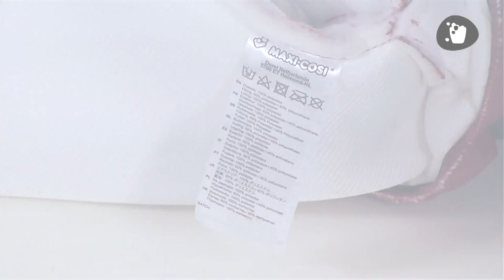Maxi-Cosi | How to remove the Rodi Air Protect cover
Maxi-Cosi | Rodi Air Protect - How to remove the cover of the Rodi Air Protect car seat.